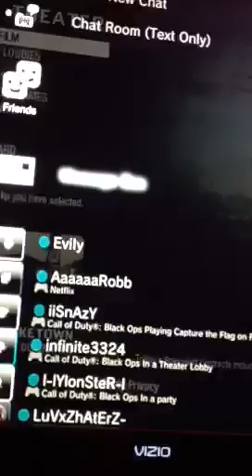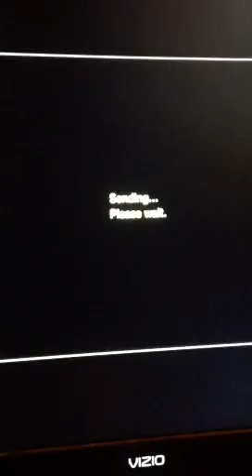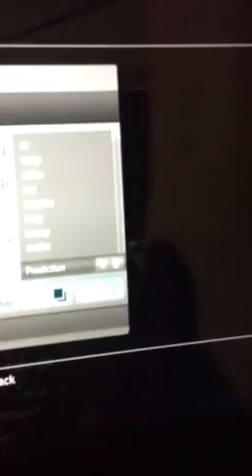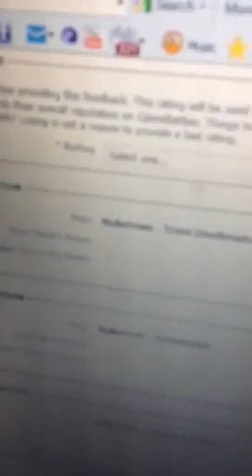Archy dispute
Hitdigdthid